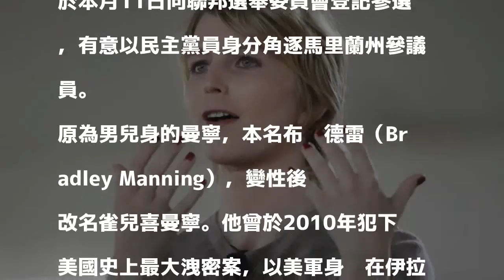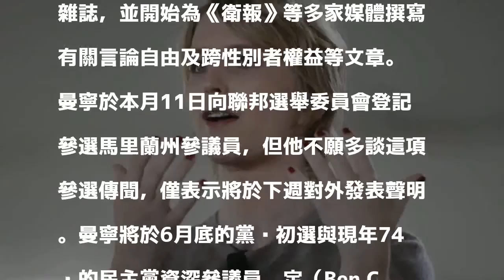洩密維基變性士兵 將角逐美國參議員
〔即時新聞／綜合報導〕曾犯下美國史上最大洩密案的前變性士兵曼寧（Chelsea Manning），近日傳出已於本月11日向聯邦選舉委員會登記參選，有意以民主黨員身分角逐馬里蘭州參議員。

發表評論評論如下。